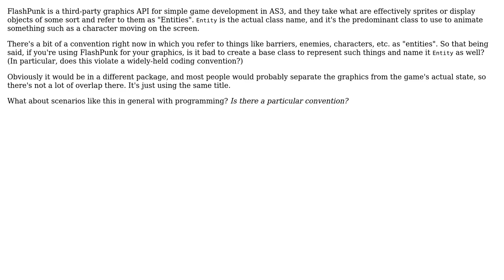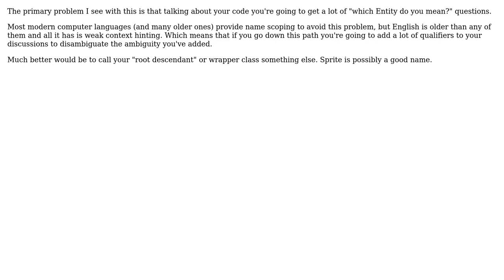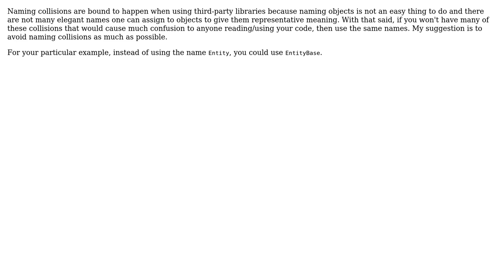Is it bad to use the same class or idiom names as in a third-party API that you're using?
Software Engineering: Is it bad to use the same class or idiom names as in a third-party API that you're using?

With thanks & praise to God, and with thanks to the many people who have made this project possible! | Content (except music & images) licensed under CC BY-SA | Music | Images & others | With thanks to user user_1818839 user Panzercrisis user Moz user Bernard and the Stack Exchange Network Trademarks are property of their respective owners. You are responsible for your own actions.